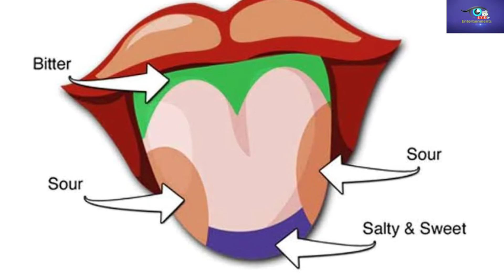మనకు తెలియని విషయాలు ఇన్ని ఉన్నాయా || How surprise is This || Vinthalu, Visheshalu in Telugu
Information hub